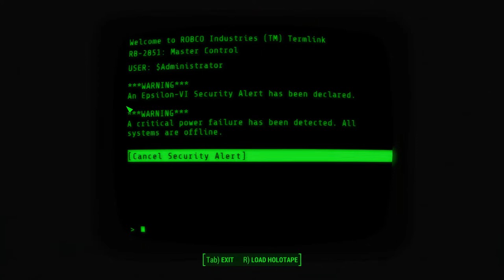FALLOUT 4: ALIENATOR PART 22 (Gameplay - Commentary)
FALLOUT 4: ALIENATOR PART 22
(Gameplay - Commentary)

Moderately modded, and God Mode on.

All mods used are from the Fallout 4 Nexus.

This character is based off the Alienator played by Teagan Clive in the 1990 movie directed by Fred Olan Ray.